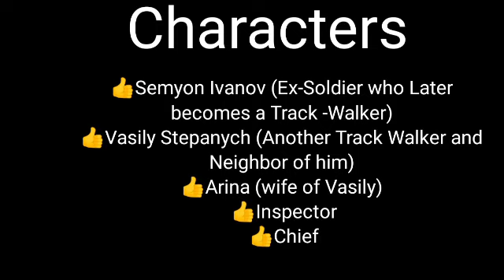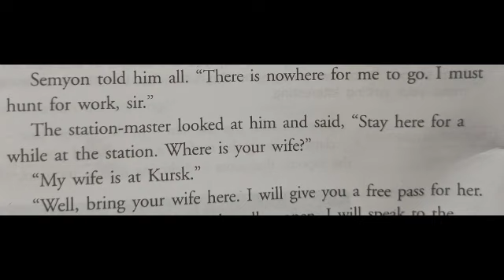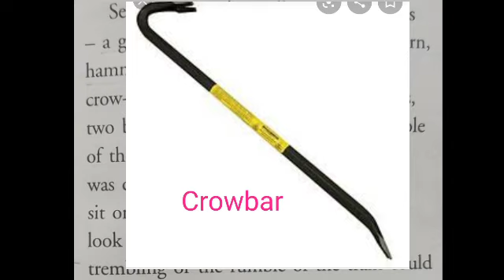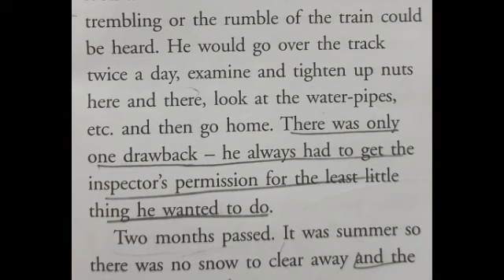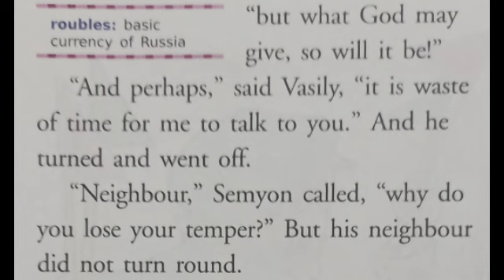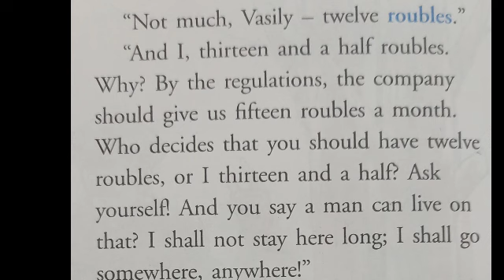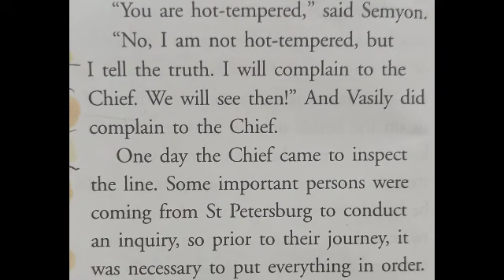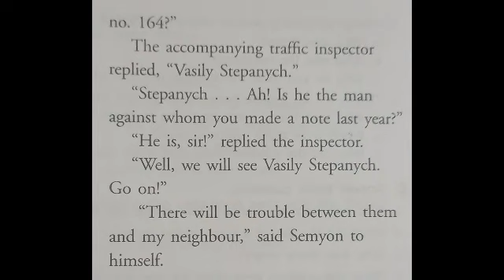The Signal 1 Class 7 by Vsevolod Mikhailovich Garshin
The Signal 1 Summary and Explanation